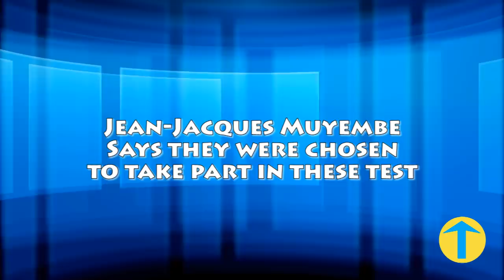Congo to be VlRUS tested & Jean-Jacques Muyembe says "We've been chosen for these tests,"